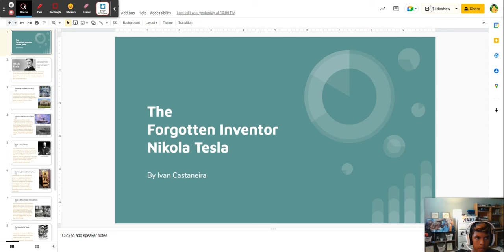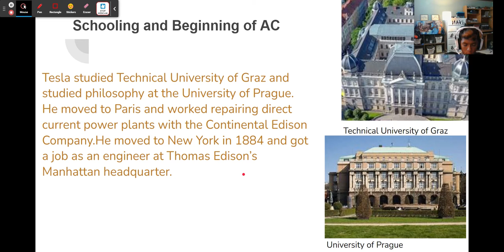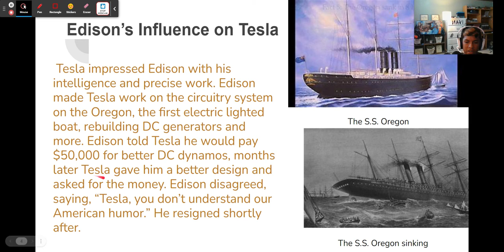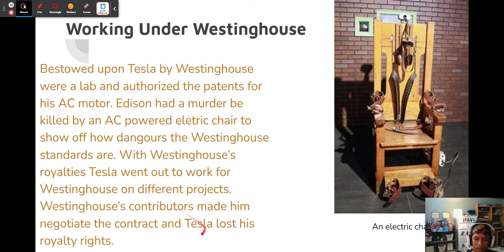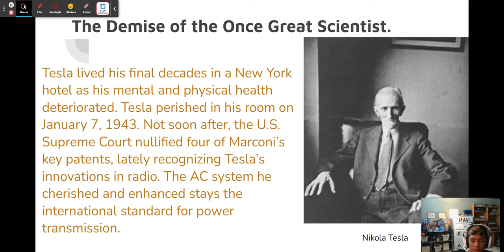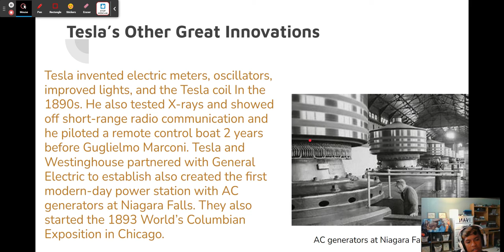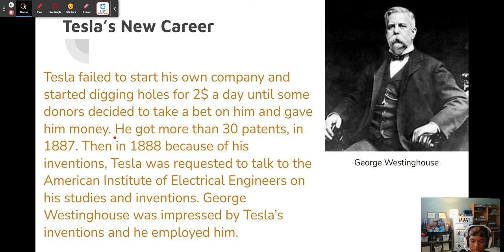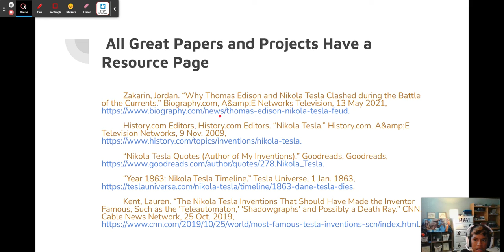15 minutes of Nikola Tesla by stupid high schooler.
Nikola Tesla side show that I did for high school now posted.